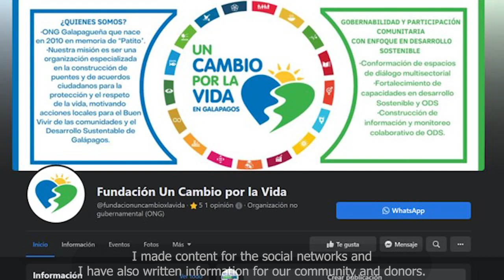Internship final summary: Co-Galapagos Communications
Rapid expansion in tourism in Galápagos has generated an over-dependence on this economic activity and caused steep population growth, which has overwhelmed social services, leaving residents without adequate healthcare, fresh drinking water or education opportunities. At the same time, many endemic species and unique ecosystems are facing serious threats caused by human impact. Work towards these topics is usually undertaken by independent groups of, often international, conservationists and social scientists and rarely involves the local community.

In 2018, the SDG Agenda was declared public policy in Ecuador and Galápagos was chosen as a pioneer province. To identify key starting points, our team led workshops in 2021, with local government, community representatives and NGOs, to prioritise and contextualise 40 SDG targets for Galápagos. Following this process, we launched Co-Galápagos to amplify community-led work towards the 40 targets and to facilitate connections between potential donors and projects requiring funding.